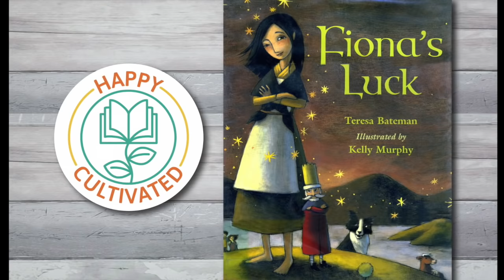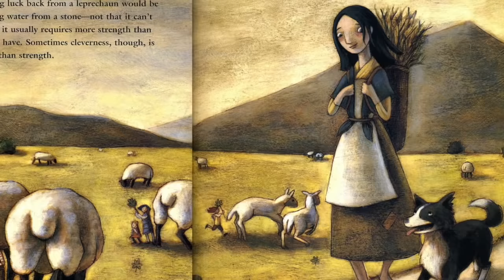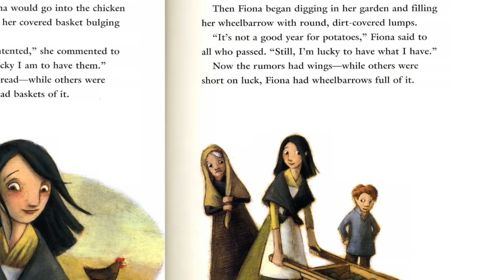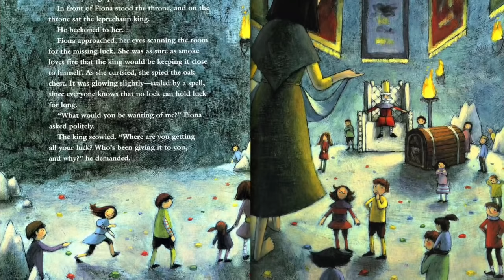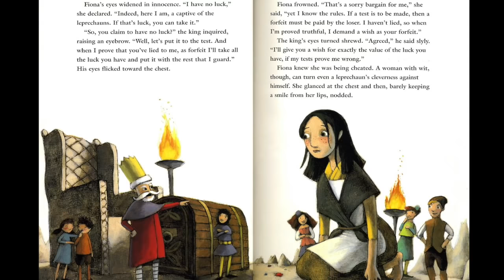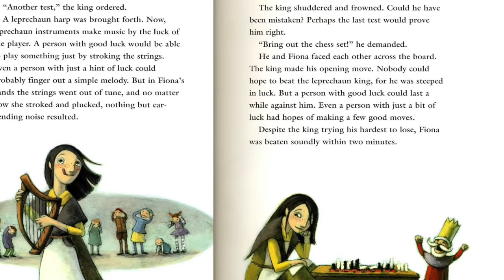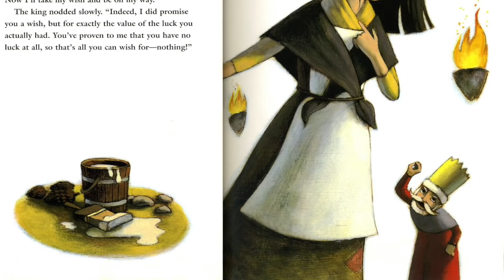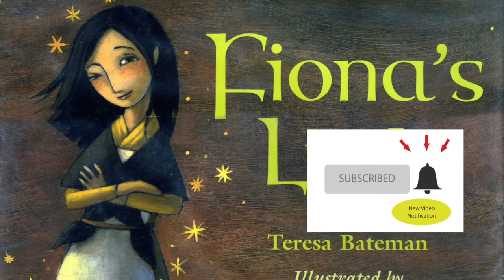FIONA'S LUCK Leprechaun Book for Kids | St Patricks Day Books for Kids | Children's Books Read Aloud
Hey Happy Readers!!  Welcome to our Children's Books Read Aloud! In this video we present one of our St Patricks Day Books for Kids, Fiona's Luck, a Leprechaun Book read aloud by Beth with Happy Cultivated.

Today's St Patricks Day Book: Fiona's Luck is written by Teresa Bateman and illustrated by Kelly Murphy

In the St Patrick's Day Children's Book, Fiona's Luck, the greedy Leprechaun King has locked away all the luck in Ireland and the whole country has fallen into despair. Through clever charades, Fiona outwits the Leprechaun King and restores luck to the land. Fiona's Luck is a fun Leprechaun Book for Kids and is a great addition to St Patricks Day Books for Kids!!